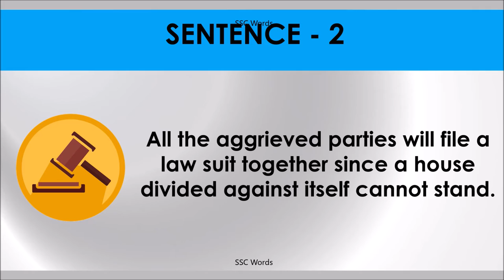Idiom 23 # A HOUSE DIVIDED AGAINST ITSELF CANNOT STAND # Meaning and five sentences # SSC Words